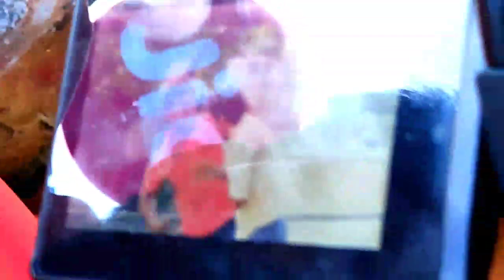TYPES OF HOLI holivideo newholi video weareone vslindia amitXYZ fullmasti video holi holi holi😍❤❤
Vlog
Tarun Sharma
Vinit Sharma
Lokesh gujjar yogesh gujjar
Manish Kumar
MoRà Pharden

New video VSL India VLOG

Tarun Sharma VSL India

9vslindia new holi video indian vs usa#INDIAN,VS,USA Newholi2021 1M+views full video 😂😂

9vslindia new holi video indian vs usa#INDIAN,VS,USA Newholi2021 1M+views full video 😂😂

9vslindia new holi video indian vs usa#INDIAN,VS,USA Newholi2021 1M+views full video 😂😂

9vslindia new holi video indian vs usa#INDIAN,VS,USA Newholi2021 1M+views full video 😂😂

Top 10 most popular youtubers in India - Carry Minati, BB ki vines and many more. Carry Minati is the most popular YouTuber in India with 21.3 million subscribers followed by Amit Bhadana who has 20.5 million subscribers and Ashish Chanchlani who has 18.6 million subscribers.

29-Sep-2020 — YouTube has become quite big in India and along with them ... His real name is Gaurav Chaudhary and he is one of the most

आल इंडिया यूट्यूब नाम होली

Search Results

Videos

0:52

Holi 2019 | Different Names of Holi | Holi Festival of Colors

YouTube · Shemaroo Divine India

21-Mar-2016

2:51

Holi Festival Of Colour | Planet Earth II | Cities Behind The Scenes

YouTube · BBC Earth

15-Dec-2016

1:33

Get an Up-Close Look at the Colorful Holi Festival | National Geographic

10-Sep-2017

2:22

Happy Holi Festival (India) Images 2020 | Festival of Colours Greeting Cards

YouTube · Happy Birthday Cake With Name And Photo

19-Feb-2020

24:55

Why I love INDIA - Holi Festival 2019

YouTube · Lost LeBlanc

20-Apr-2019

4 key moments

From 04:53

Old Delhi

From 06:24

Sikh Temple

From 16:42

Taj Mahal

From 17:14

Taj Mahal

2:43

What is Holi Festival? - Hindu Festival of Colour - Behind the News

YouTube · Behind the News

28-Mar-2019

4 key moments

From 01:17

Holi is based on a story about the god Vishnu and how he saved a boy from being killed in a fire started by his evil aunt.

From 01:39

ARINJAY: We celebrate the Holi festival for two days.

From 02:05

ANUSHAA: My favourite part about Holi is where you throw around colours and have water fights and get together.

From 02:15

ARINJAY: My favourite part of the festival is that you get to be with family and you get to play around with them.

3:37

Holi 2020 | From Mathura to Amritsar, how India celebrated festival of colors

YouTube · Hindustan Times

10-Mar-2020

52:36

Holi Special Show | Colorful Festivals Of India For Children | Holi Festival ...

YouTube · Mango Juniors

09-Jul-2014

Web results

Let's Celebrate Holi! - India's Festival of Colors - Check out what's ... - YouTube

UPLOADED BY:

Bollywood Groove - Multiple Locations across Chicagoland

POSTED:

28-Feb-2017

5:15

7 key moments

From 00:06

AVANTA BOLLYWOOD GROOVE

From 00:33

MAYA,NEEL & CHINTU, THE SQUIRREL

From 01:45

PICHKARI-WATER GUN

From 02:41

HOLI AROUND INDIA!

From 03:19

HOLI FOOD & DRINKS

From 03:35

HOLI & FULL MOON

From 03:50

INFO RECAP

Best Happy Holi Images 2020 - Pinterest

Indian Festivals. Happy Holi Images. Happy Holi Wishes. World Of Color. Belle Photo. Holi. Write name pics on birthday cakes.happy birthday ...

Holi ka utsav

Indian Holi festival

Playing Holi

Holi Today

Web results

Local Guides celebrating Holi featured in new YouTube series

Mathura and Vrindavan are very famous places because these places are associated with name of Lord Shri Krishna. Must say India is full of traditions

View all

Your question will be shared anonymously with online publishers who may be interested in answering it

Submit

Holi Videos

Ok Holi

Colors Holi

Holi Holi

BTN Holi

What is holiday Holi

Happy Holi Ka picture

Holi history

Page Navigation

More results

Footer links

India

Terms